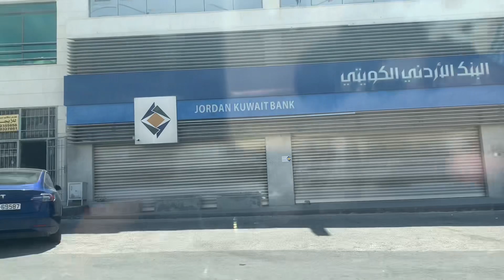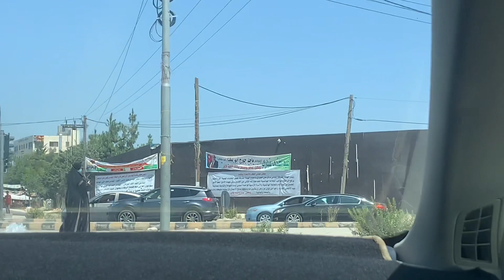24hrs day off kapag walang